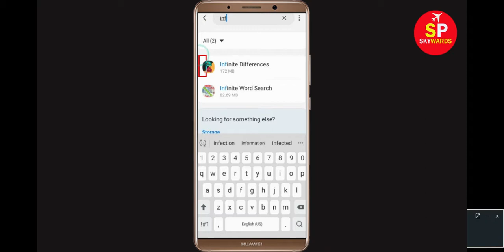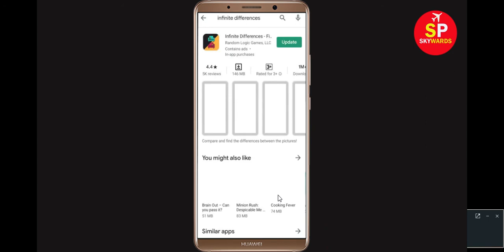How To Fix Infinite Differences Not Working Problem Android & Ios - Not Open Problem Solved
How To Fix Infinite Differences Game App Not Working Problem Android & Ios - Infinite Differences Not Open Problem Android

In this Video Tutorial , i will show you How To Fix Infinite Differences App Not Opening Problem || Infinite Differences  App Not Working Problem in Android & Ios solved. If you are receiving this error on your android mobile phone then this video will be very helpful for you. Infinite Differences Application is one of the powerful application but sometimes you will face problem on this app like not open and not working issue in your phone then follow this tutorial and do same. So let's fix this problem.